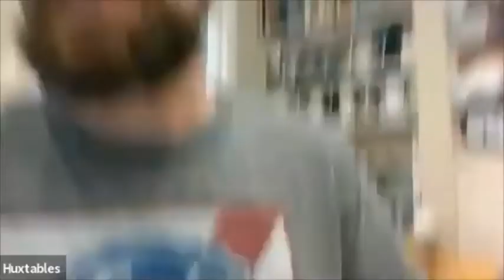2020 Spicy Challenge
Highlights:
9:09 Hyung's Hair
19:50 Da Bomb
20:02 Challenge Starts
21:29 Hyung feelin' the heat
22:22 Stomach pains
23:01 Greg says it's already subsided
23:09 Hyung sweatin'
23:35 Hyung's ears are burning
24:33 Hyung sweatin' a lot
25:38 Greg and Ben do another dip
25:53 Ben has a reaction
27:18 Greg with the "Zinc" dad joke
28:58 Daniel offered the Carolina Reaper
30:37 Whitney offers her Covid positive children
32:03 Erin promised to run the St. Jude Half Marathon
35:23 Erin says she'd eat a Carolina Reaper for $100
38:15 Erin says only half the pepper
39:09 Next year's challenge
42:04 Erin's final offer on pepper
43:43 Ben is proud of everyone
50:00 Round two: Kevin
52:07 Hyung tells Thai to do the challenge
55:52 Dip, display, and START!
56:30 Kevin has the hiccups
56:46 "Why'd we do this, again?"
57:50 Kevin's lips
58:12 "Why'd I do this?"
58:33 Kevin makes bird noises
1:00:26 "Shoulder to cry on"
1:03:06 Thai touches his eyes
1:08:57 Wrap-up
1:09:30 Pepper showcase

This year's winners were Greg Haerr, Thai Tran, Hyung Lee, Tyler Whitehead, Kevin Watkins and Ben Hamilton. Honorable mentions go to Daniel and Whitney Hochstein for trying the sauce!